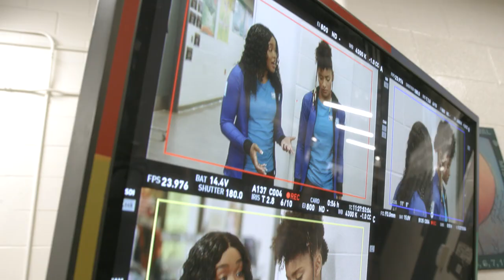TNS8 | Emmerly Tinglin Talks Gymnastics, Storytelling, and Dancing for the Toronto Raptors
Join us as we interview Emmerly Tinglin about her love of dance, her TNS inspirations, and her dance career with the Toronto Raptors!

"Dance just makes me feel safe!" 🥰